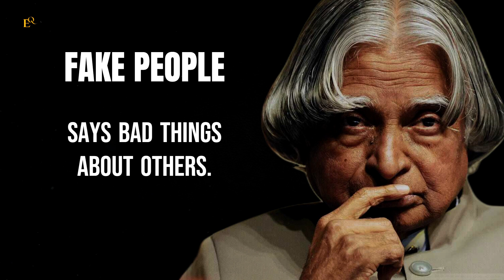How to identify fake people | 8 Ways to Identify Fake People | APJ Abdul Kalam Motivational Quotes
In this video, we discuss how to identify fake people and provide you 8 helpful clues to help you stay true to who you are and what you believe in. We provide helpful insights to assist you in navigating relationships with authenticity and confidence, from paying attention to people's behavior and looking for deviations to following your intuition and examining their social media. You'll gain a better grasp of how to identify dishonest people and establish authentic relationships with those around you at the end of this video. So come along with us as we explore this intriguing subject.

Apj Abdul Kalam's motivational speech